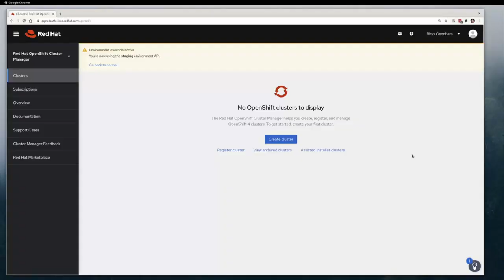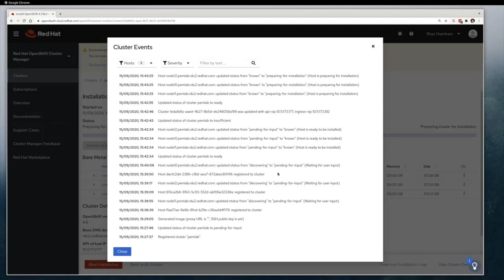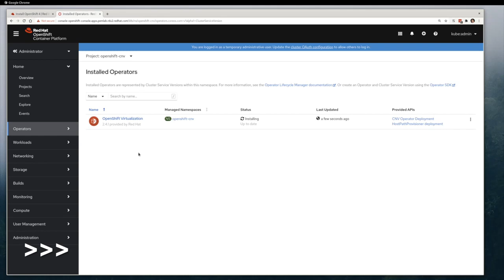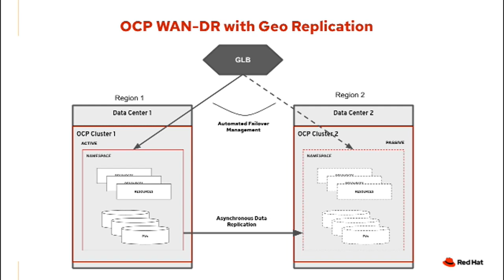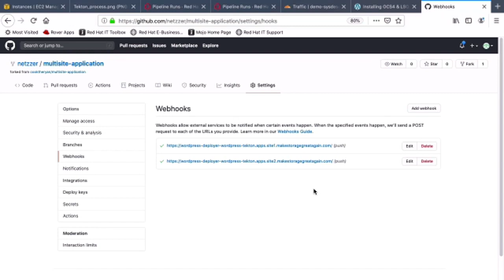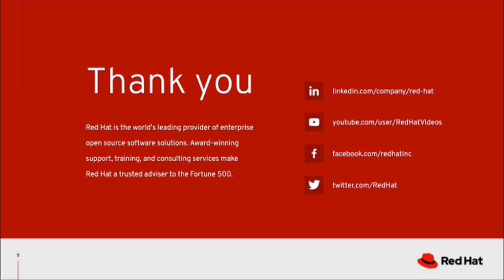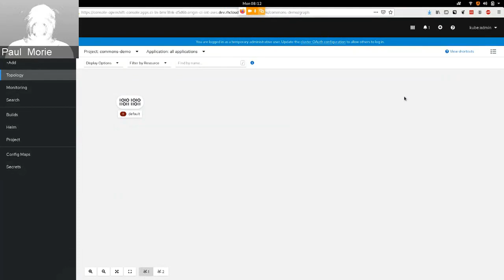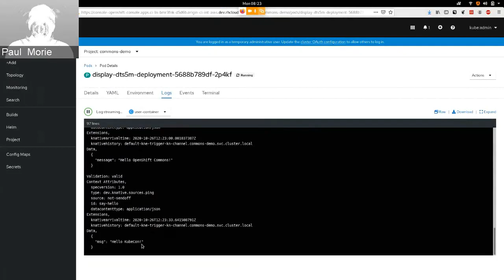OpenShift 4.6 and Beyond New Release Deep Dives and Road Ahead OpenShift Commons Gathering KubeConNA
OpenShift 4.6 and Beyond: New Release Deep Dives and Road Ahead
Mike Barrett,  Clayton Coleman and Derek Carr  (Red Hat)
with Annette Clewett, Paul Morie, Rhys Oxenham (Red Hat)

OpenShift Commons Gathering KubeCon NA

In this session, we will examine the trends we are seeing in the CNCF and discuss how those are affecting OpenShift in 2020 and 2021.  We will include 3 forward looking product demonstrations during the session to help illustrate where the product is moving in these areas.

466755 OpenShift 4 6 Update